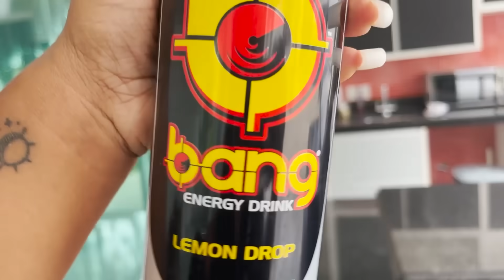O ÚLTIMO A PARAR DE TOMAR VITAMINA GANHA !!!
Qual das cantadas vocês gostaram mais?

ad Follow the inventor: @BANGENERGY.CEO